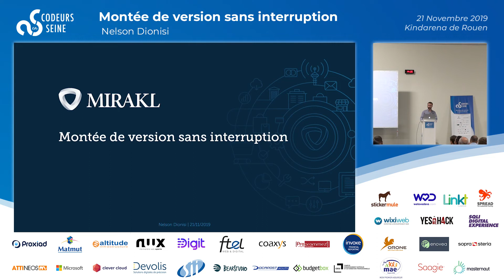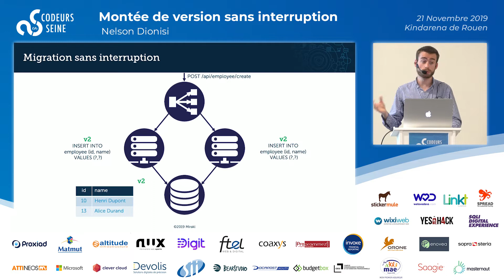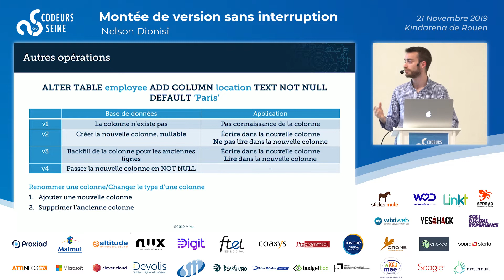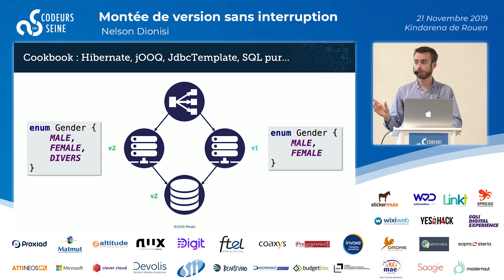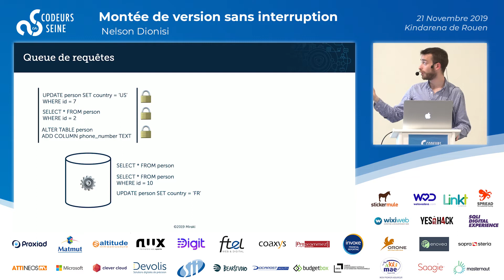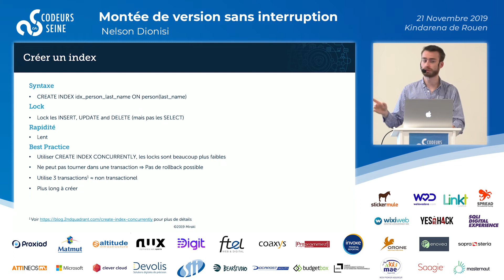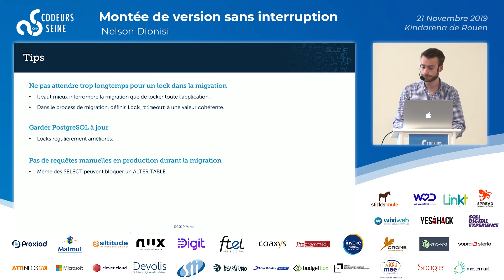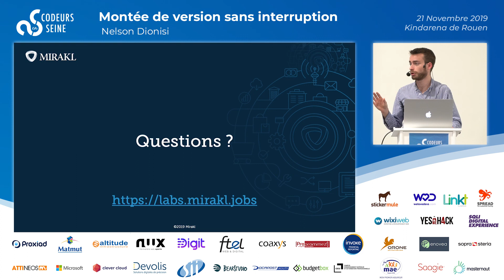Montée de version sans interruption Nelson Dionisi